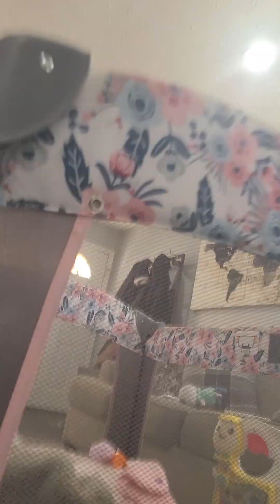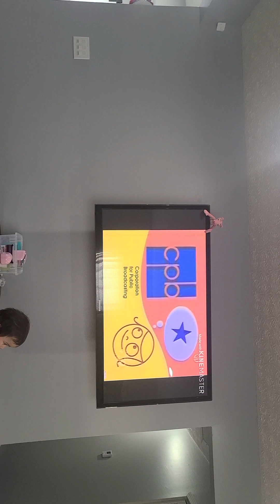JJ steals Pirated copy/grounded/goes to jail